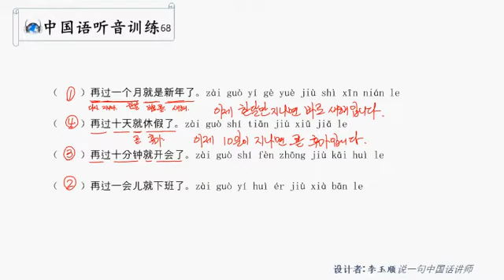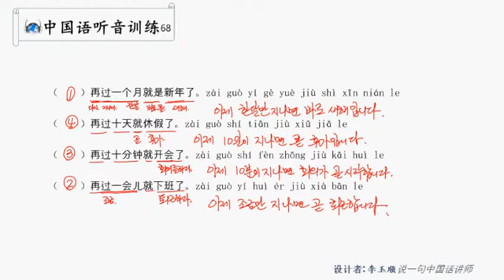중국어 강사 이옥순 청음 훈련 68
중국어 듣기 훈련
hsk와 동반하는 중국어 한마디에서 중국어회화와 HSK 공부하면서 자신의 중국어 실력을 스스로 검증하는 듣기 훈련입니다. 듣기 훈련은 听音（청음훈련） (HSK1급수준)(입문)，听知记忆(단순기억)(HSK2급 수준)(기초) 听知理解(이해기억)(HSK3급 이상수준)(활용)으로 듣기 훈련으로 분류했습니다.